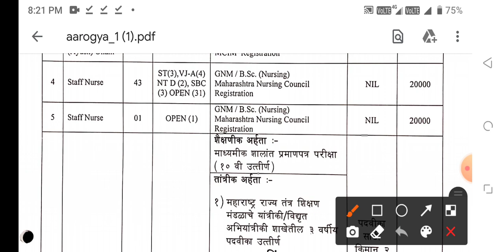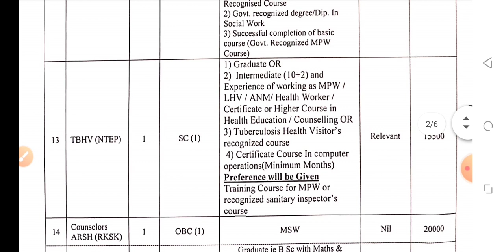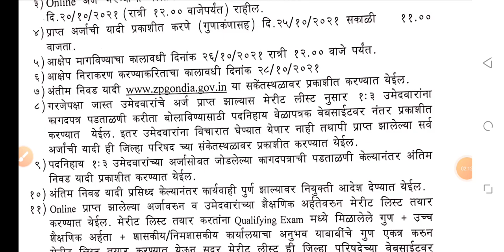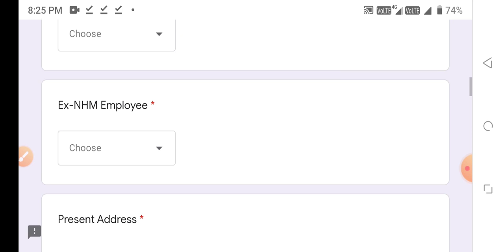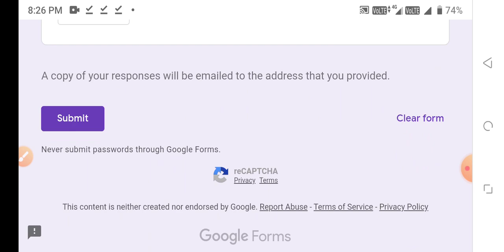NURSING DOUBLE GOOD NEWS LATEST UPDATE BREAKING NEWS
Mksbro5

1. TARGET HIGH BOOK { IN ENGLISH}

2.TARGET HIGH BOOK { IN HINDI}

3.PR YADAV VOL.1

4.PR YADAV VOL.2

5.PR YADAV VOL.2 (HINDI)

1. TARGET HIGH BOOK { IN ENGLISH}

2.TARGET HIGH BOOK { IN HINDI}

3.PR YADAV VOL.1

4.PR YADAV VOL.2

5.PR YADAV VOL.2 (HINDI)

1. TARGET HIGH BOOK { IN ENGLISH}

2.TARGET HIGH BOOK { IN HINDI}

3.PR YADAV VOL.1

4.PR YADAV VOL.2

5.PR YADAV VOL.2 (HINDI)